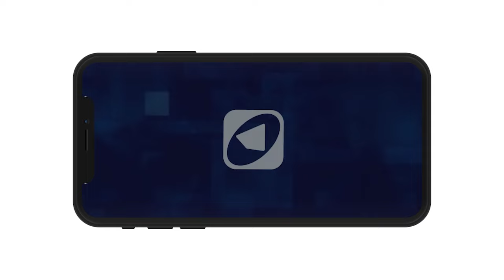¿Podría Murillo mantener la dictadura después de Ortega?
Analizamos por qué Rosario Murillo enfrenta grandes desafíos para consolidar una sucesión en el poder. ¿Podrá mantener la dictadura después de Ortega?

¡Tu apoyo es fundamental para seguir informando y analizando!